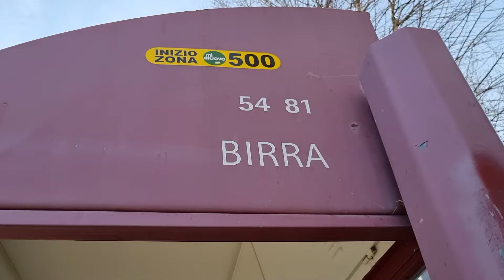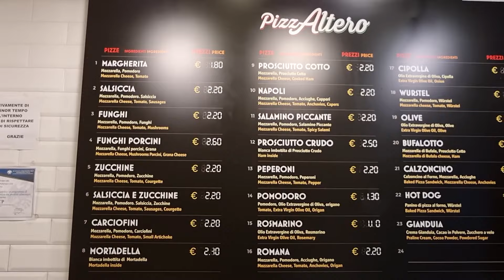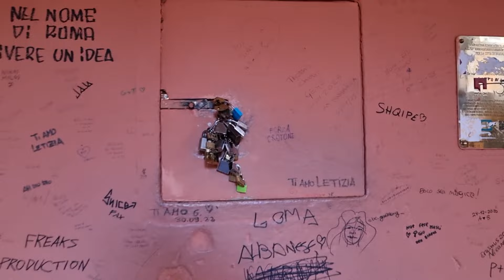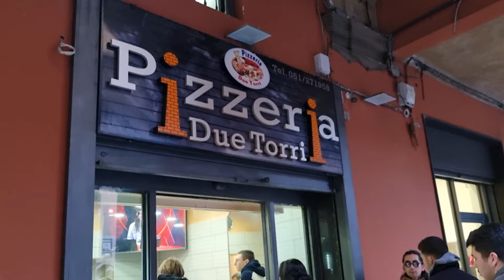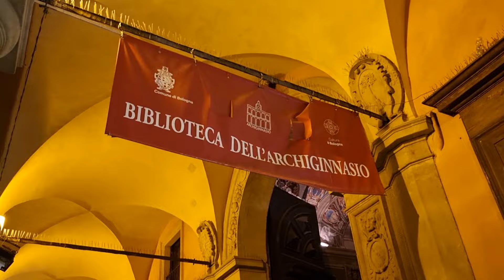Kızıl Şehir Bologna Gezi Rehberi / Bologna'nın Sırlarını Keşfediyoruz - Yine Gidiyoruz (Vlog)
Bologna gezimizde sizlere Due Torri, Piazza Maggiore, Neptün Çeşmesi, San Petronio Bazilikası, Via dell'Indipenza, Palazzo d'Accursio ve daha birçok yeri anlattım. Bologna'nın sırlarını keşfederek yaptığımız seyahat ve video umarım hoşunuza gitmiştir.